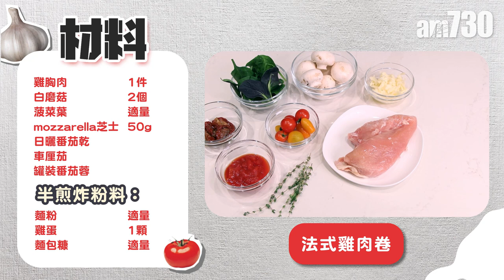【自煮食譜】法式雞肉卷 半煎炸肉嫩番茄汁香濃 健身朋友都食得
一聽到雞胸肉三個字，很多人都耍手擰頭！其實用慢煮烹調法，就可以煮出嫩滑肉質，加上半煎炸法，更是外脆內嫩！捲著芝士、磨菇、菠菜；蘸上三重番茄汁一起吃，就是完美配搭了，著重健康或正在健身的朋友不妨一試，快來睇片學如何整雞卷，當中有很多有用貼士！

bmgproductionmusic